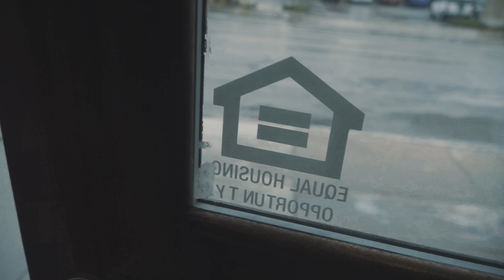Rain is Soothing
Sony a6300
Sony 18-105mm f4